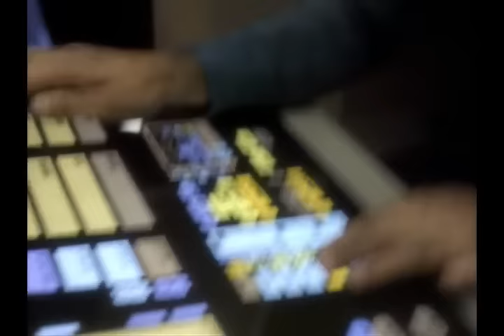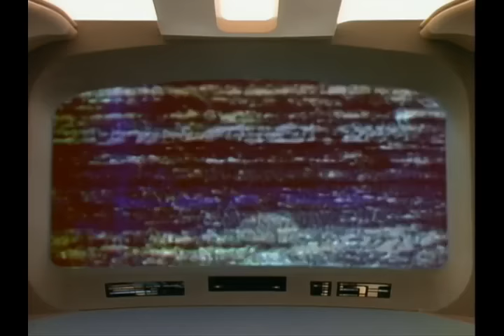Battle of Wolf 359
40 Star Fleet ships battle with a single Borg Cube as it heads toward Earth.
Star Trek: The Next Generation (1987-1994)
Star Trek: Deep Space Nine (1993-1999)